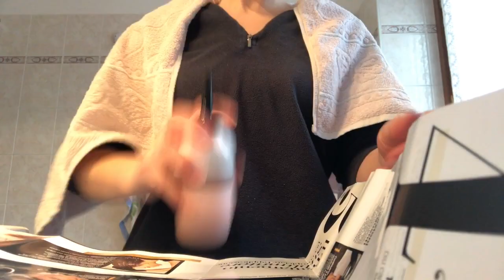Coloro i capelli!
Se non lo sapete, vendo ciò che creo con le mie mani nel mio piccolo negozio online.
SCONTI dal 30 al 50% su orecchini e bracciali per svuotare il negozio e rinnovarlo!
Per ogni acquisto riceverete un articolo in omaggio che sceglierete voi, tra quelli presenti nel negozio, tra quelli che hanno un costo inferiore a 8,00€.

Nome: Marina
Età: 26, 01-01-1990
Dove vivo: Cadore(BL)
Lavoro: casalinga
Amo: i gatti, la natura, l'handmade, registrare video, fare shopping
Odio: la chiusura mentale della gente di questi piccoli paesi
Con cosa registro i video: iPhone5s Gold 64gb
Con cosa edito i video: iMovie

Se siete un'azienda interessata al mio canale e vorreste farmi provare alcuni vostri prodotti perchè io possa recensirli scrivetemi qui: If you are a company interested in my channel and would like me to try some of your products that I may review them write to me here